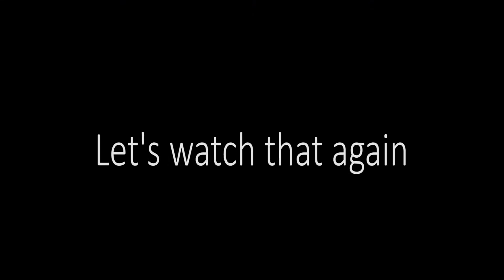Atlanta Motor Speedway Semi-Pro/Pro Race Winter Flurry 1 - 1/14/17 - SolidRockRacingTV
Halfway through the race, we had a panhard bar fail due to an existing stress fracture which sent the car straight into the outside wall.
Solid Rock Racing is a legend car race team that fields the number 8 car driven by Rafe Slate in the US Legend Cars Semi-Pro Division.